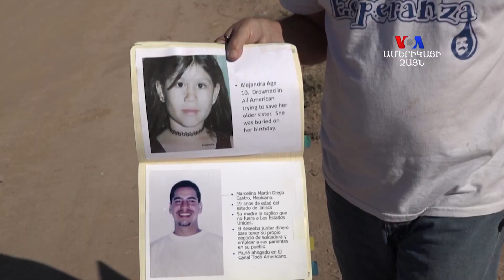Մաքդոնալդսը Ռուսաստանում՝ ավելին քան խորտկարանի մասին պատմություն. ԲԱՐԻ ԼՈՒՅՍ Արման Թարջիմանյան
Մաքդոնալդսը Ռուսաստանում՝ ավելին քան խորտկարանի մասին պատմություն. ԲԱՐԻ ԼՈՒՅՍ